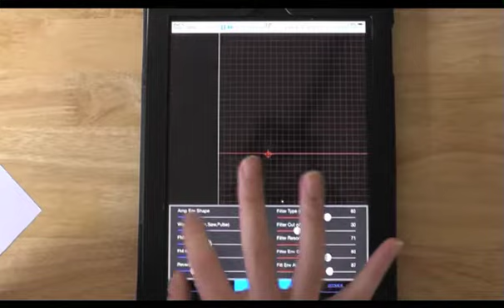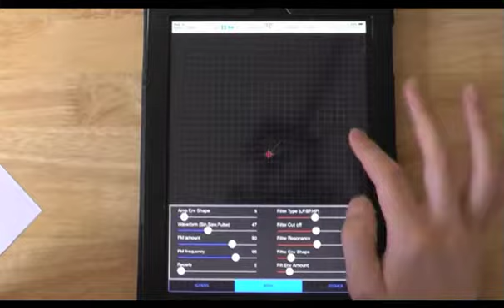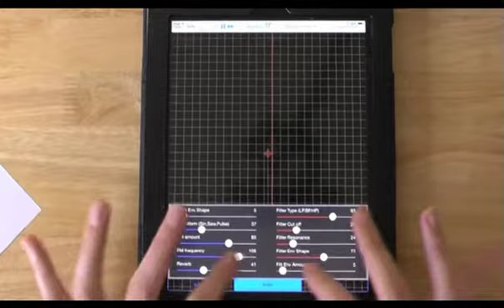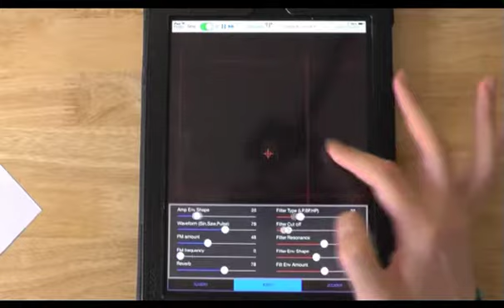sonic zoom NIME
A demo of the app "Sonic Zoom". This is PhD research project into synthesiser interfaces and creativity conducted at Queen Mary University.

Big thanks to everyone who completed the experiment.